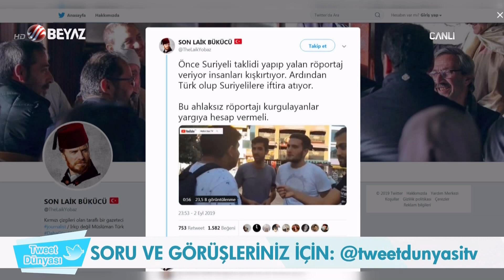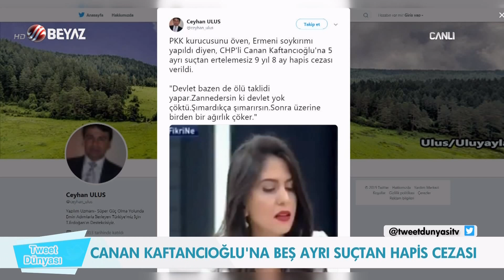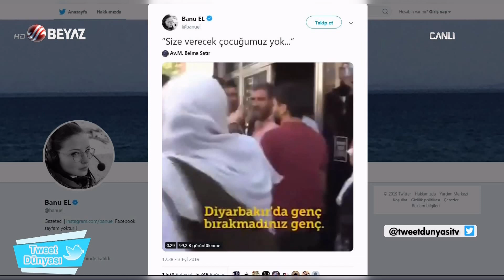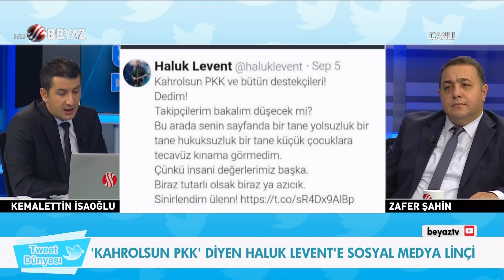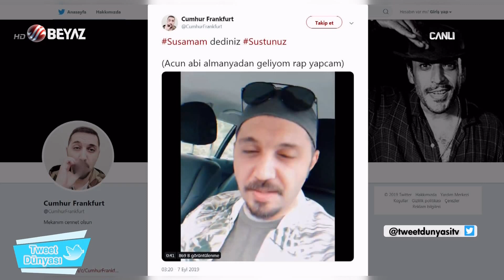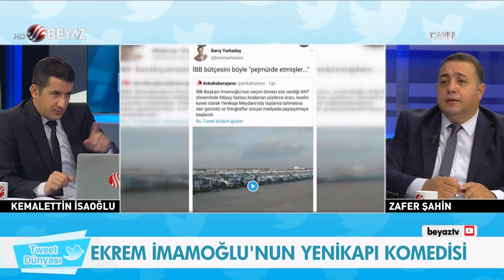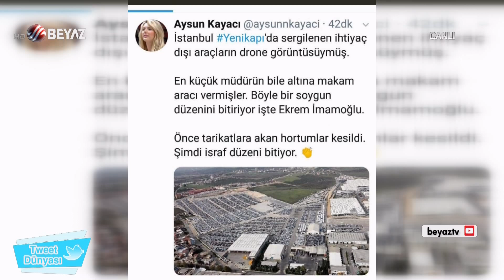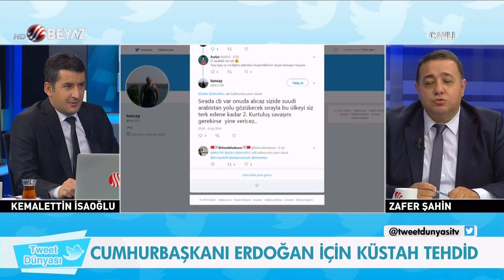Tweet Dünyası 8 Eylül 2019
Twitter dünyasında neler konuşuluyor? Haftaya damgasını vuran, Türkiye’de ve dünyada en çok paylaşılan tweetleri Gazeteci Zafer Şahin ve Kemalettin İsaoğlu, sizler için yorumladı!

Kaftancıoğlu için sivil koruma zırhı istedi!
Haluk Levent linç edildi; Cenk Eren ölüm tehdidi aldı!
Ekrem İmamoğlu'nun Yenikapı komedisi